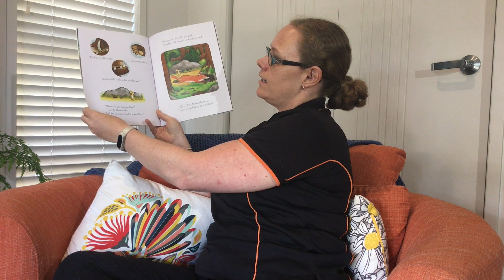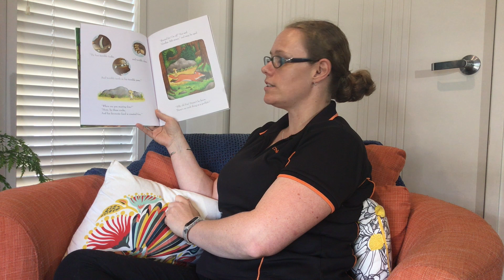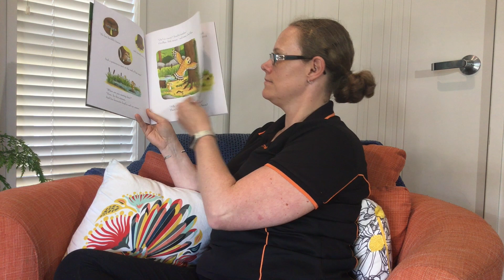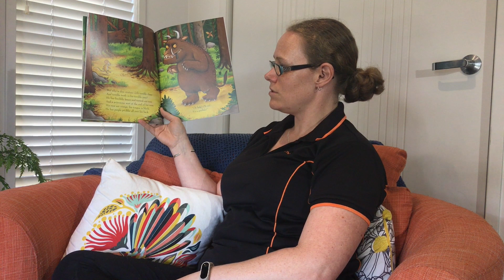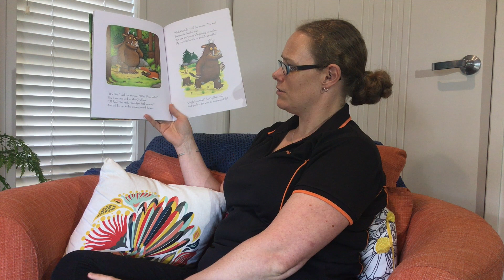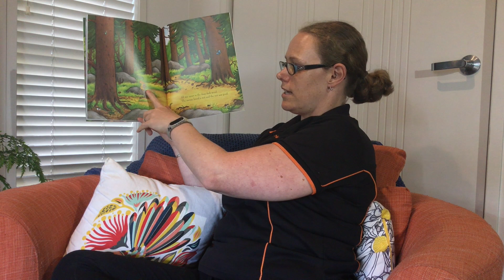The Gruffalo - Sunshine Childcare Story Time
The Gruffalo by Julia Donaldson and Axel Scheffler
read by Kerrin